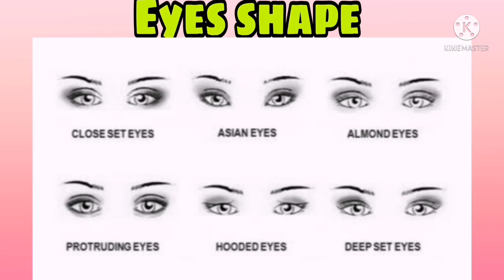Describing People's Appearance describe people's appearance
Learn how to describe someone by their appearance: height - short or tall; body built- slim, medium built or lean, chubby; eye color- brown, blue, black etc; hair color- blonde, black, brown etc; hairstyle- curly or straight; short hair or long hair;  shape of the face- oval shape, heart shape, round shape etc